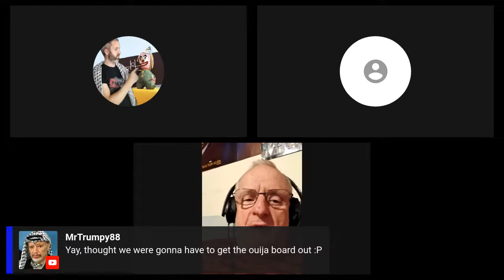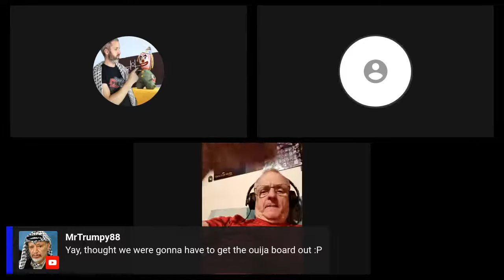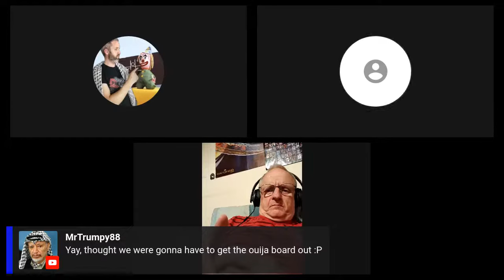Does God Exist? Jordan Maxwell Wisdom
To join...